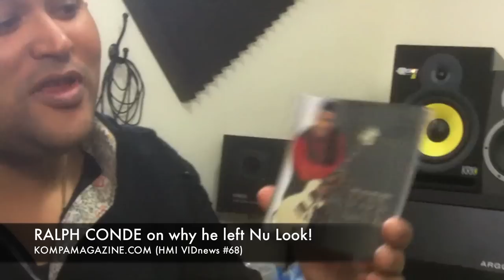Ralph Conde on Nu Look Resignation! (Mar 2013)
RALPH CONDE tells KM why he quit Nu Look in a very interesting and detailed interview that you do NOT want to miss.